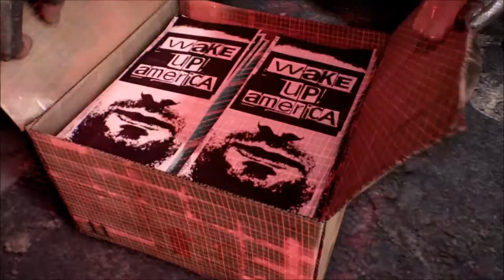Homefront The Revolution Cinematic trailer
Coming to Xbox One, the all-in-one games and entertainment system from Microsoft, PlayStation®4, PC, Mac and Linux in 2015, Homefront: The Revolution throws players into a near future dystopia where catastrophic events have brought the USA to its knees and enabled North Korean forces to impose a brutal military occupation. Trapped in this American nightmare, Philadelphia -- Birthplace of Independence -- has become a police state, where surveillance drones and armored patrols keep her once-proud citizens at heel, crushing any dissent with savage force.